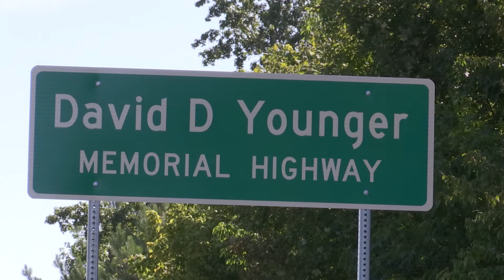David Younger Memorial Highway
In May 2017, the Tennessee General Assembly honored fallen TDOT worker David Younger with a memorial highway designation.

SB318/HB103 reads as follows:
"Notwithstanding any law to the contrary, the segment of l-40 West in Hickman County from mile marker 155 to mile marker 156 is hereby designated as the "David D. Younger Memorial Highway" to honor the memory of this well-respected milling and paving crew supervisor for the department of transportation, who was killed on April 28, 2016 while he and the milling crew were changing a flat tire on the shoulder of l-40 West and struck by a tractor trailer."

Following the deaths of David Younger and two other TDOT workers in 2016, TDOT created "Work with Us," a safety campaign to urge motorists to move over and slow down for highway workers on Tennessee roads.